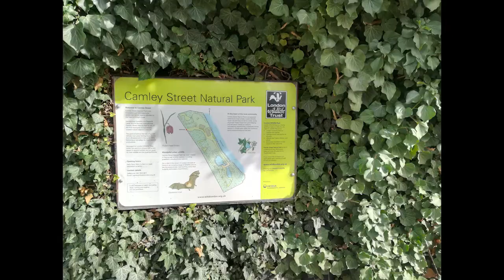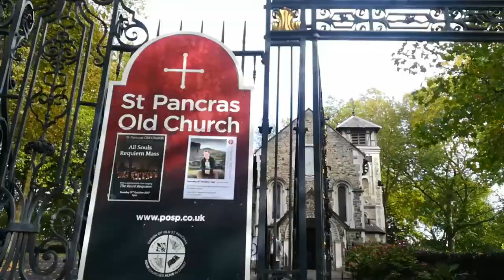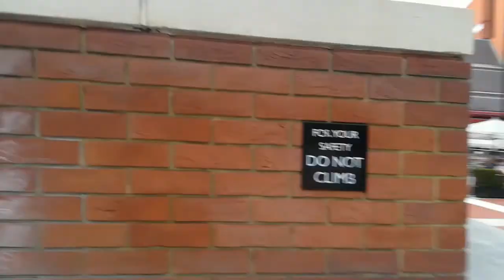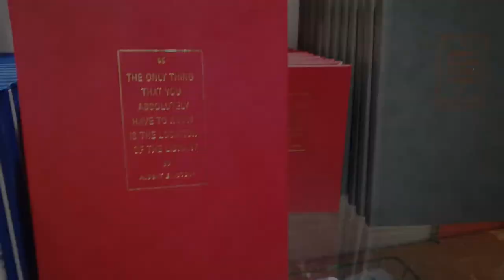Walking around - London - travel vlog #3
First Full day in London. Loads of walking!
Felt somewhat overwhelmed by well,everything, and nature always makes me feel better.

Not pictured: a visit to the YouTube Creator Store. Pretty awesome.